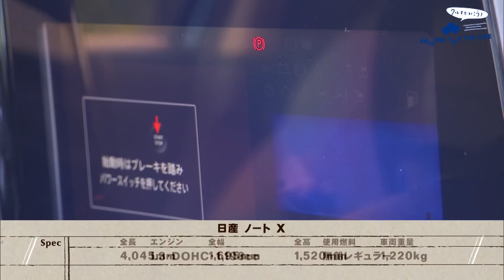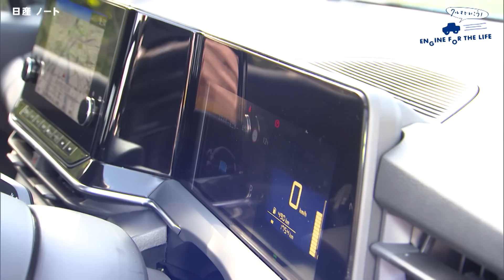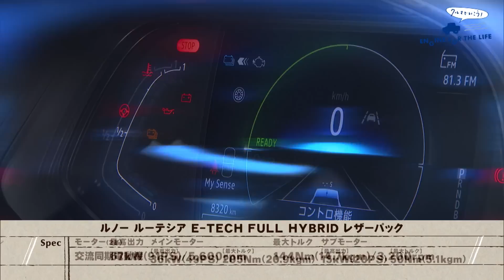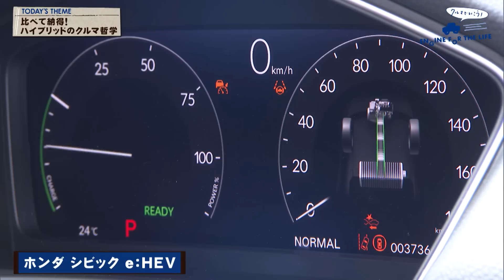tvk「クルマでいこう！」公式 比べて納得!ハイブリッドのクルマ哲学 2023/8/6放送(#796)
放送日
2023/8/6(#796)

「比べて納得!」シリーズ、今回はハイブリッド車の多彩な哲学をトーク。
ルノー・日産・三菱アライアンスのCMF-Bプラットフォームを使いながら全く異なるハイブリッドシステムを搭載した2台を比較しました。

紹介車① 日産 ノート
紹介車② ルノー ルーテシア E-TECH HYBRID